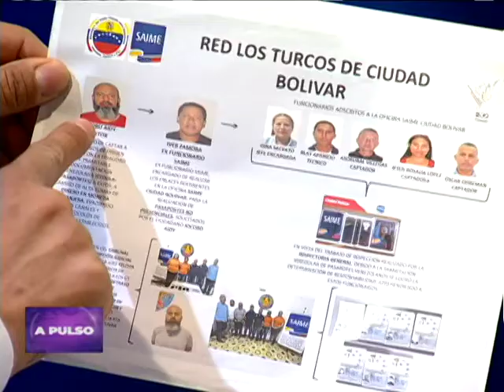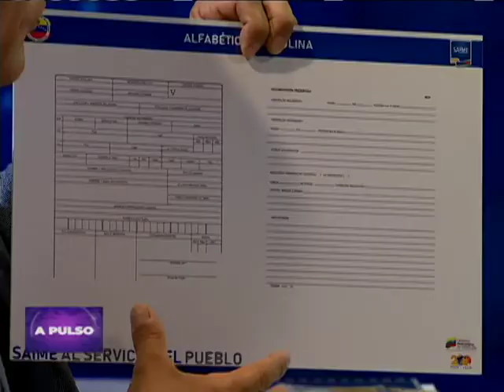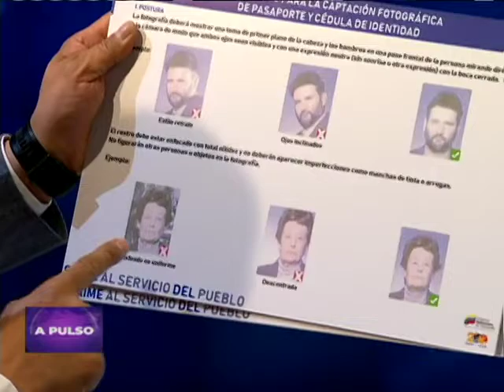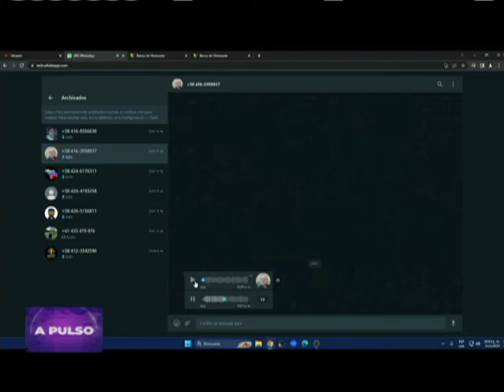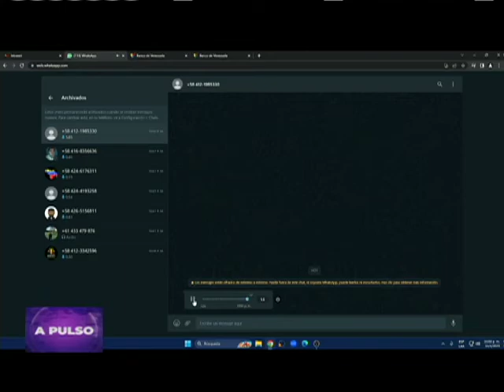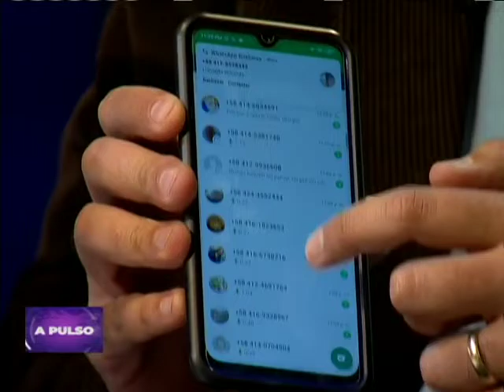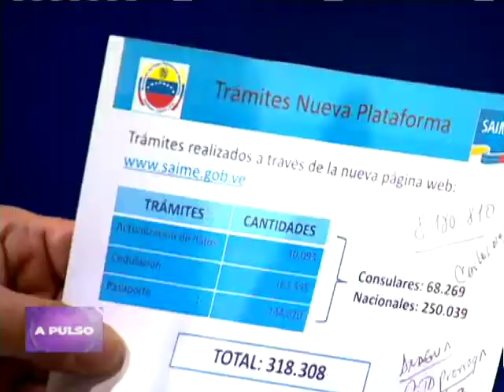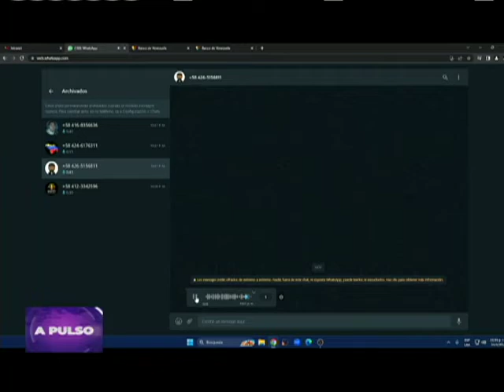Gustavo Vizcaino, presidente del Saime, entrevistado en programa A Pulso, 14 abril 2023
Entrevista realizada el 14 de abril de 2023 por Julio Riobó en el programa "A Pulso" de Venezolana de Televisión (VTV) al presidente del Saime (Servicio Administrativo de Identificación, Migración y Extranjería), Gustavo Vizcaíno. El Saime es el ente encargado de diferentes temas en Venezuela, como los pasaportes, cédula de identidad, identificación y otros. No lo pude subir en su momento por diferentes fallas eléctricas que sufrimos ese día.

USDT o Bitcoin (BEP20): 0xef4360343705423a24119205eeb1de2a10fd23f4

USDT (TRC20): TQJB86JZjF5Kt1C7f322aax4iyD6x65UcV

Petros: PFfDUW3cj1WD7cUPYg9MK2EtgG5nUgVzuc